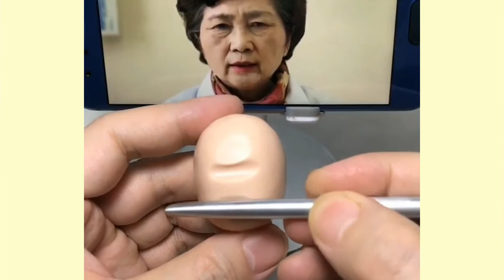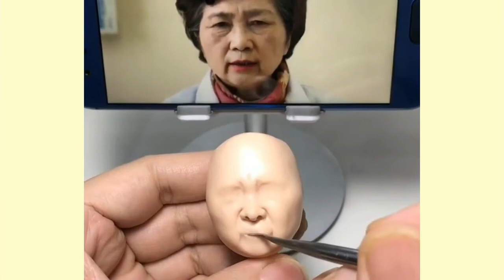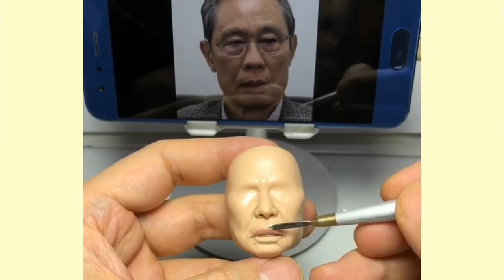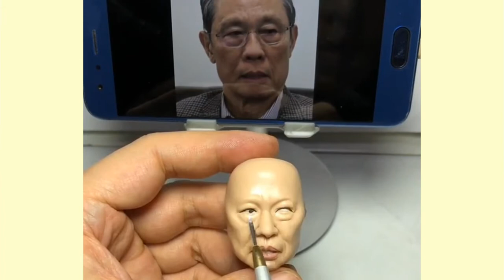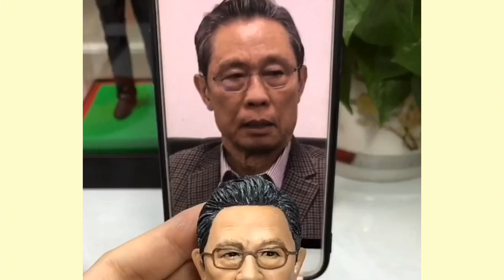Virus spread and fight against COVID-19 together! Rare skills pay tribute to "Zhong Nanshan"!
More wonderful（अधिक रोमांचक；Более захватывающим）

Woodcarving artists and soft pottery artists showed amazing craftsmanship and paid tribute to epidemic prevention experts "Zhong Nanshan" and "Li Lanjuan". Thank them for coming forward, fighting on the front line of medical treatment and protection, and effectively guiding China and humanity to fight COVID-19! Portraiture is extremely difficult but exquisite, very realistic and amazing!

वुडकार्विंग कलाकारों और नरम मिट्टी के बर्तनों के कलाकारों ने अद्भुत शिल्प कौशल दिखाया और महामारी निवारण विशेषज्ञों "झोंग नानशान" और "ली लंजुआन" को श्रद्धांजलि दी। आगे आने के लिए धन्यवाद, चिकित्सा उपचार और संरक्षण की अग्रिम पंक्ति पर लड़ना, और प्रभावी ढंग से चीन और मानवता का मार्गदर्शन करने के लिए COVID-19 से लड़ना! चित्रांकन बेहद कठिन है लेकिन अति सुंदर, बहुत यथार्थवादी और अद्भुत है!

Художники-резчики по дереву и керамисты демонстрируют удивительные навыки, воздают должное экспертам по профилактике эпидемий "Чжун Наньшань" и "Ли Ланьцзюань", благодарят их за продвижение вперед, борьбу на переднем крае медицины и защиты и эффективное руководство Китаем и людьми в борьбе с COVID-19! Портреты чрезвычайно трудно изобразить, но они блестящие, очень реалистичные и удивительные!

木雕艺人和软陶艺人展现惊人手艺，向防疫专家“钟南山”和“李兰娟”致敬，感谢他们挺身而出，战斗在医疗和防护第一线，有效指导中国和人类抗击COVID-19！肖像刻画难度极大却惟妙惟肖、十分逼真，令人惊叹！